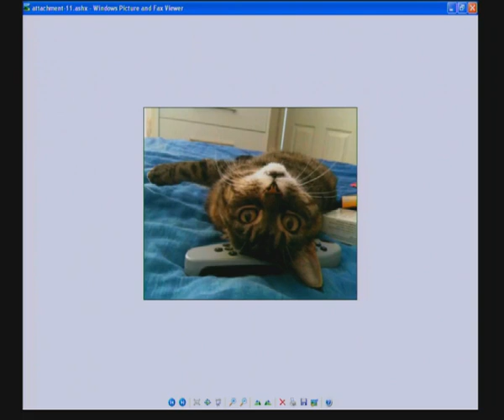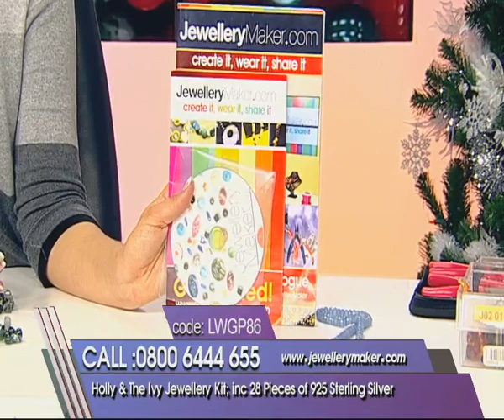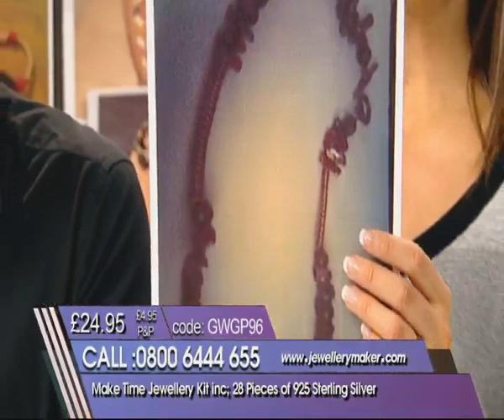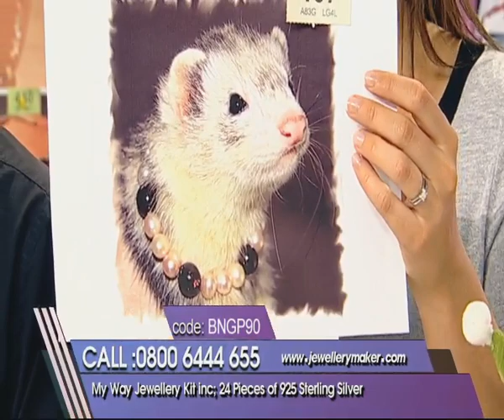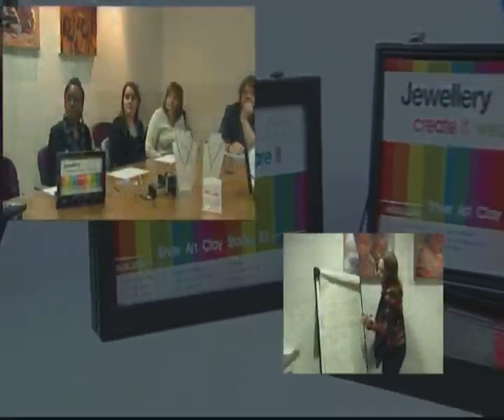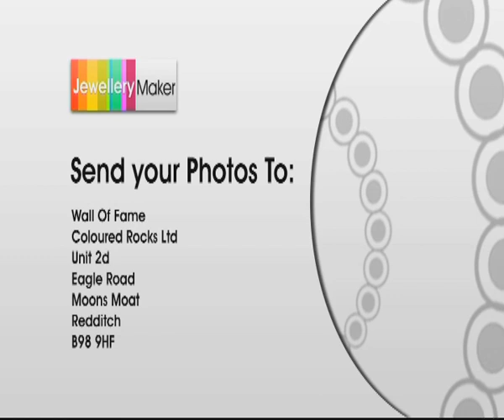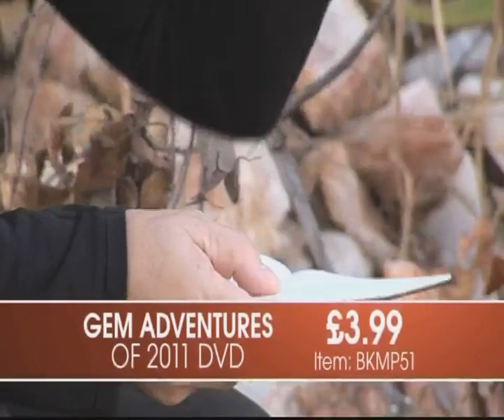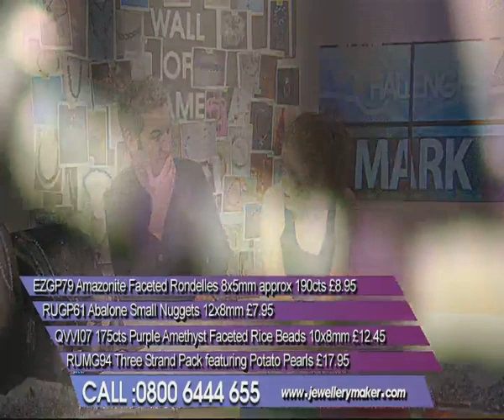Jewellery Maker Live | 19/12/11.mp4